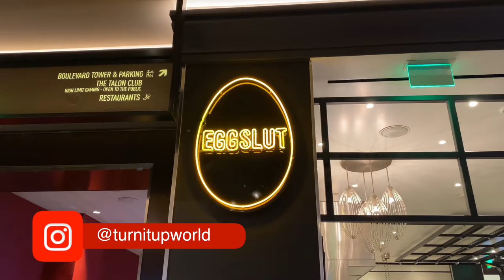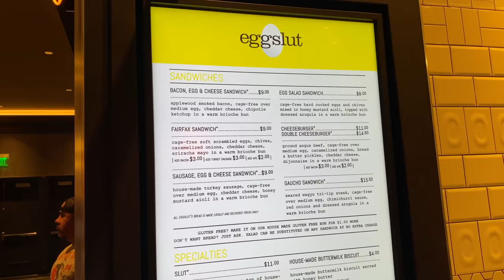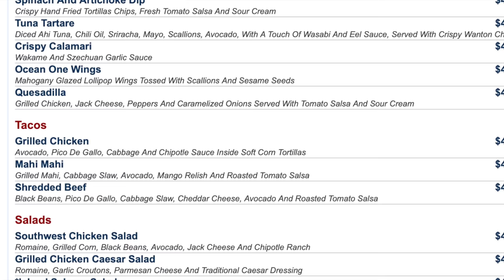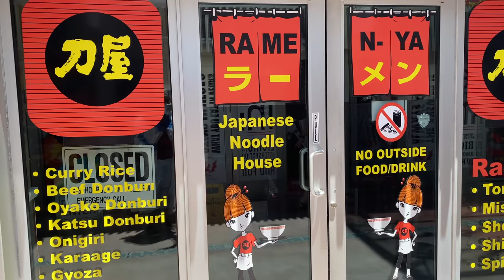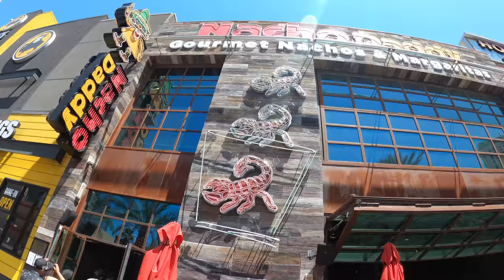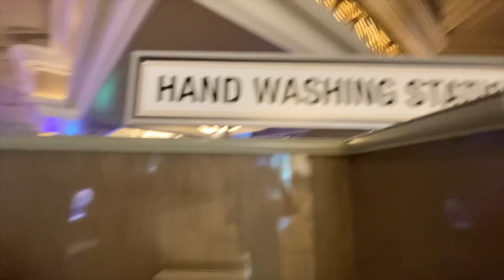LAS VEGAS Reopening: Our Top 12 BEST CHEAP EATS on the Las Vegas Strip RIGHT NOW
In this Las Vegas reopen 2020 vlog, we share with you our top 12 best cheap eats on the Vegas Strip right now.

Most of these Las Vegas food spots have reopened as part of the Las Vegas reopening while the remaining Vegas cheap eats on the Strip should reopen soon. It is not always easy to do Las Vegas cheap while on the Las Vegas Strip so we hope that our recommendations of our favorite Las Vegas cheap restaurants and food spots on the Strip will help you stay within your budget. These Las Vegas cheap eats recommendations may not always be the absolute cheapest eats on the Las Vegas Strip but they are all great values for the food quality and portion sizes.
Our top 12 best cheap eats on the Las Vegas Strip are as follows:

Join our Las Vegas Facebook Group:

Join our facebook group 'For The Love Of Las Vegas'. Just a friendly place to share photos, videos, advice, memories, experiences, and positive Vegas stories! Who doesn't love a good story! If you love Las Vegas then join us !  Join us here

GEAR:
Main Camera
Main Lens
Canon 80D
Go Pro Hero 7
Light Flexible Tripod w/ Remote
Everyday Handheld Tripod
Drone 1
Insta360 One X

🙋🏾‍♀️ About Us🙋🏻‍♂️

We're Tanya and Dave. Mr. and Mrs. World Traveler.  We not only share the same birthday..I know right!... We share the same passion for travel and encouraging others to do the same. We are travel wanderers on a path to bring our love of travel, food, adventure, and music together. A travel vlogger if you will, seeking out some of the coolest places this world has to offer, which will include many adventures to Las Vegas and Disney World. We love those places. Let's not forget enjoying some of the good food and more crazy adventures along the way. OF COURSE!! We put out an almost daily vlog, so stick around and travel with us.